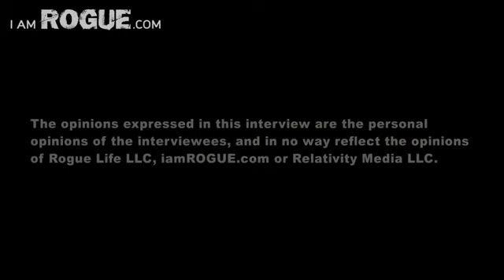Capt. Paul Watson Rogue Spotlight: Getting Started [Take 5]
Captain Paul Watson and Sea Shepherd's CEO, Steve Roest, tells us why he became an activist. Warning: This may bring tears to your eyes!

The Rogue Spotlight is an original web series dedicated to profiling influential filmmakers, musicians, actors, and artists in the Rogue Community. Each Rogue Spotlight is a collection of insights, lessons learned, and tidbits of advice for aspiring filmmakers,creative talent, and movie buffs.

To support the Sea Shepherd Conservation Society and learn more about Operation Gulf Rescue